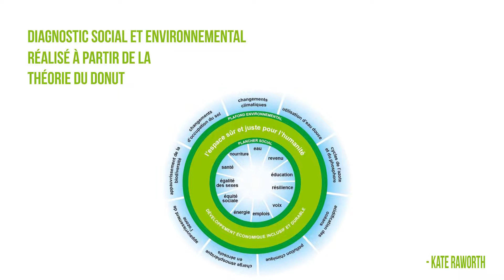Convention Haute-Savoie HABITAT 2022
Le 6 octobre 2022, les salariés de Haute-Savoie HABITAT se sont tout retrouvés dans une convention placée sous le signe de "L'entreprise régénérative". Retour en images sur cet évènement qui marque le début d'un travail collaboratif impliquant la totalité des collaborateurs de l'organisme pour définir (sous 6 mois) un plan d'actions concrètes applicable à l'ensemble des métiers et domaines d'intervention de la structure.